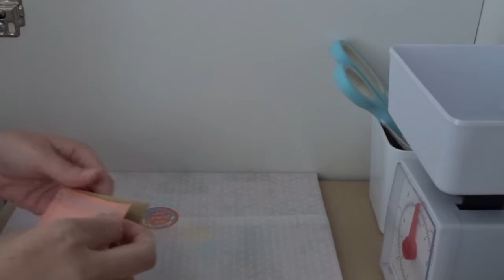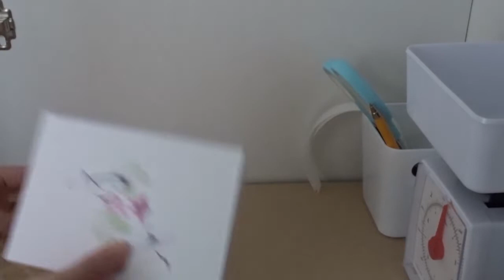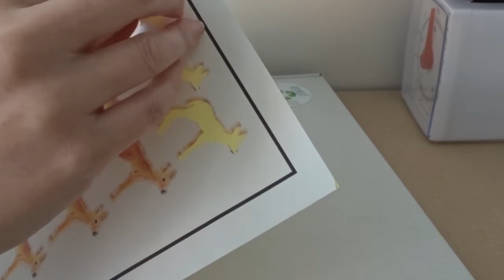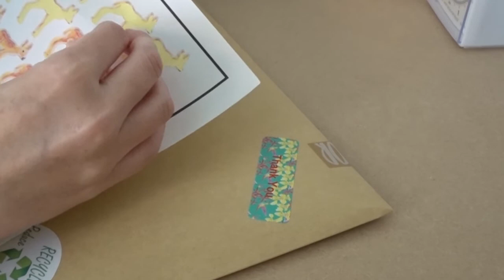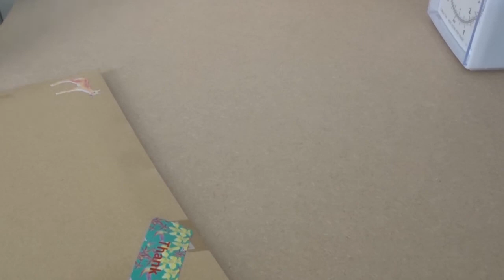December pack with me vlog 26, packing your orders.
Packing customer orders.

 Epson Eco tank printer ET-3750
Sony cyber shot camera DSC-WX500
 Adobe Photoshop and Illustrator software
IMac 2021 computer
Laptop Toshiba satellite pro with Windows 10
 iPad 8th generation Apple pencil 1st generation
Joby GorillaPod magnetic mini tripod
 Windsor and Newton watercolour paint palette.
Iphone 7 for photography
 Spoonflower for fabric samples and printing
Procreate drawing app for digital drawing